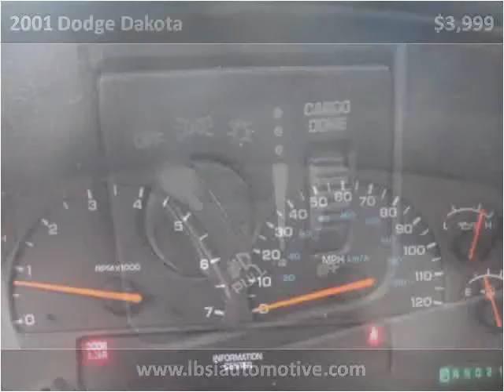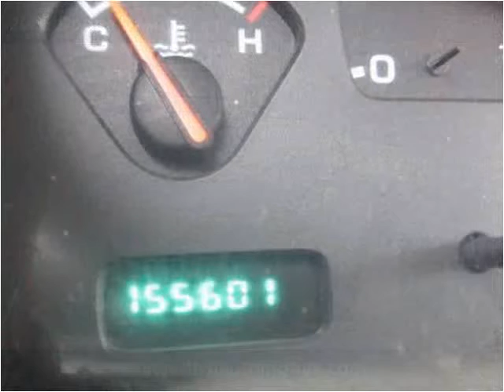2001 Dodge Dakota Used Cars Uniontown PA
This 2001 Dodge Dakota is available from LBSI Automotive LLC.